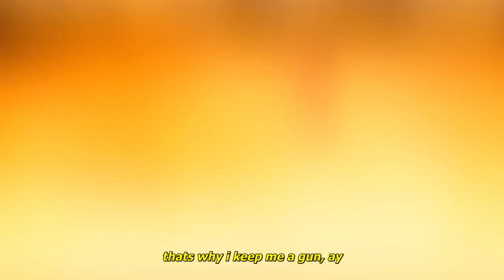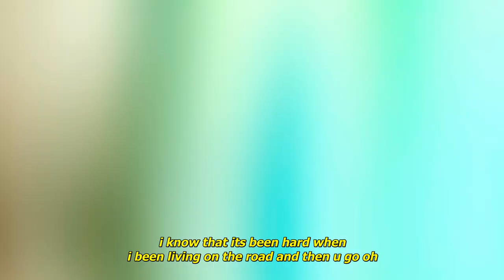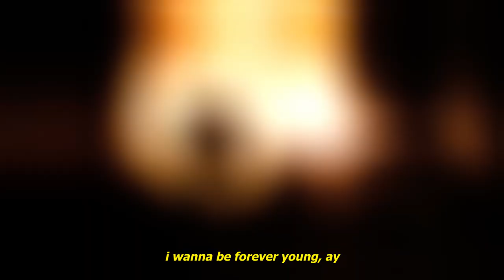leo iv - iv ever young (lyrics) [amv]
Anime:
Takt Op Destiny
Kiznaiver

Lyrics:
i wanna be forever young, ay
thats why i keep me a gun, ay
you wont catch me lacking huh , ay

i wanna live forever but i better not
playing god when you hear the shots
you know i never liked to talk a lot
but when i get to moving baby ima f*cking juggernaut
cant stop this sh*t
i heard they sent a hit
but im still here yea they try me but they always miss
they money counterfeit
i been counting since the morning i might break my wrist
cant even take a p*ss
come here and give a kiss
bittersweet and bliss
what i needa do baby
i always gotta give
where i gotta go
to see you at the show
i know that its been hard when i been living on the road and then u go oh

Takt Op Destiny AMV